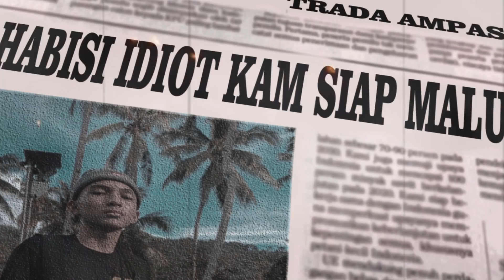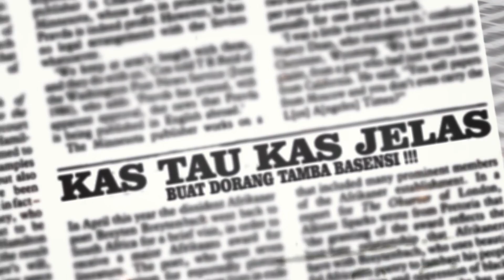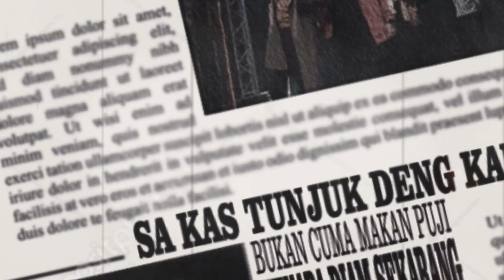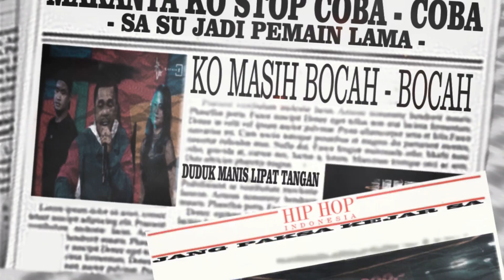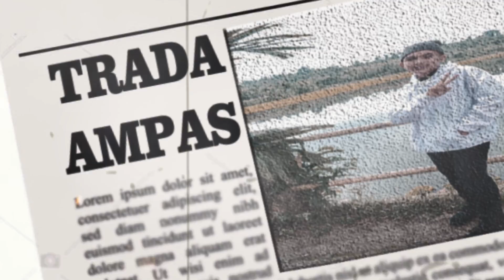GHOST - Kamarul x BrayenMc [ Official LV ]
VIDEO LIRIK BY Ekho GrossBeatz

jika kalian suka karya - karya dari saya 🙌🙌